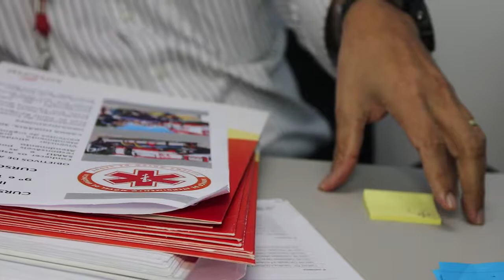Unime prepara alunos para ingressar no SAMU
A UNIME em parceria com a Secretaria Municipal de Saúde, realizou o Curso Pré SAMU entre os dias 10 e 14 deste mês.
O objetivo da ação é preparar os alunos do curso de Medicina que começarão o internato, fase de estágio prático, no Serviço de Atendimento Móvel de Urgência em Lauro de Freitas.